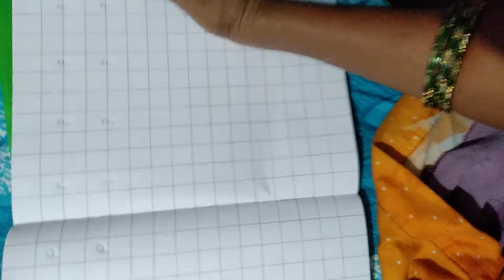Raji Garden /LKG /ENGLISH